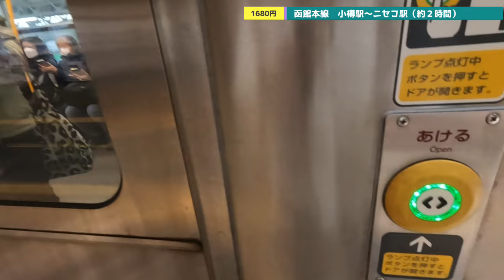【ニセコ】ずっと憧れてたニセコの旅行！まさか失敗？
皆さん、今日も一日お疲れ様でした！

北海道旅行の2本目の動画を大変お待たせ致しました。すっかり夏になってしまいましたが涼しげを感じたい時に是非見て下さい（笑）

慣れてないボイスオーバーも沢山入ってますのでコメントで感想を教えてくれれば嬉しいです。